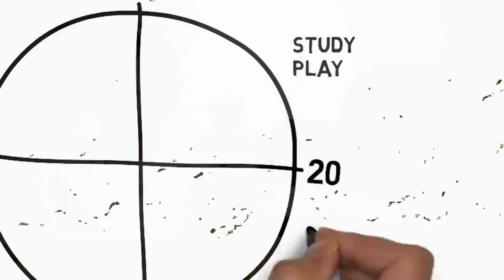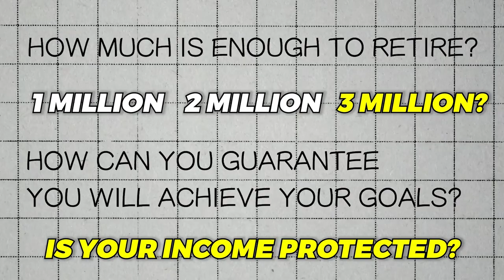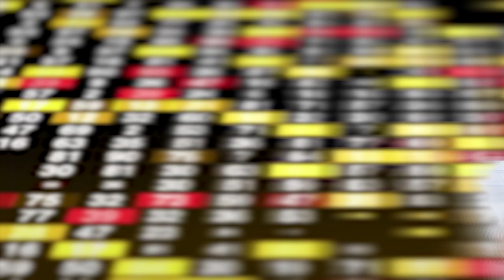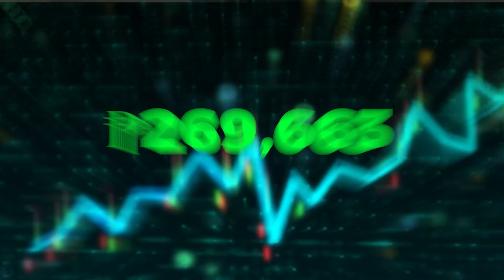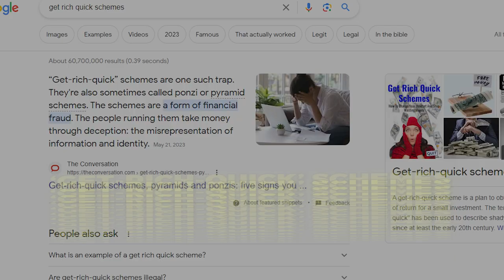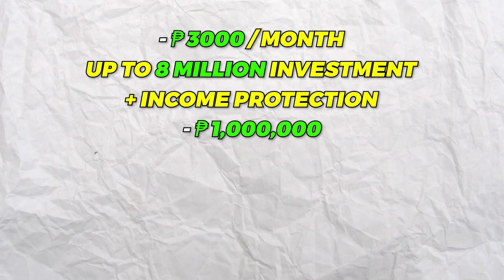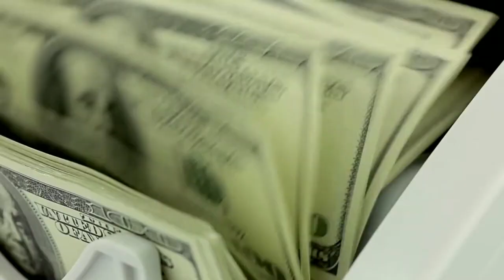Invest in VUL now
🌟 Invest in VUL Now for a Brighter Financial Future! 🌟

Ready to take charge of your financial destiny? Discover the power of VUL (Variable Universal Life) plans and how they can transform your financial future! 💼💰

In this video, we'll explore the incredible benefits of VUL, from building wealth and securing your loved ones' future to tax advantages and investment flexibility. Join us on this journey towards financial freedom and learn why VUL is a smart choice for your financial goals.

🔔 Don't miss out on this opportunity to enhance your financial well-being!

📈 Let's grow and protect your wealth together with VUL - Your key to a prosperous future! 🌠💼